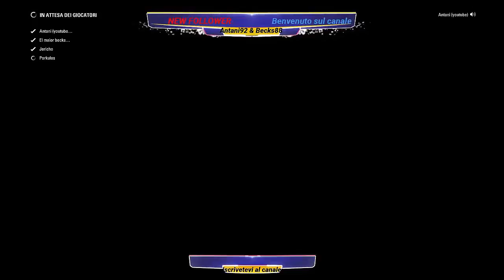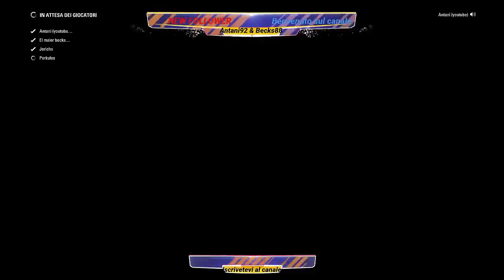F1 2017 Italian challenge multiplayer-Live streaming #12 parte finale-Gp di abu dhabi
Se mi volete supportare,trovate il link in basso delle donazioni.
I soldi saranno spesi solamente per la crescita dei miei 5 canali (ad es. giochi,microfono,camera).
Colui che anche mi donerà 1 euro, il suo canale sarà sponsorizzato ed apparirà all'inizio dei video che non ho ancora registrato per la durata di 6 mesi

Serie sui canali in corso:

Becks Antani: F1 ITALIAN CHALLENGE 2018,
              FARMING SIMULATOR,
              ALIEN ISOLATION,
              DON'T STARVE TOGHETER W PORKULES

the Becks Gameplay: FOOTBALL MANAGER 2018
                    TO THE MOON
                    GAMEPLAY RANDOM
                    SUPER SEDUCER

Serie sui canali finite:
Becks Antani:     F1 2012 COOPERATIVO
                  F1 2013 COOPERATIVO
                  F1 2014 COOPERATIVO
                  F1 2015 COOPERATIVO
                  F1 2016 COOPERATIVO
                  F1 2017 COOPERATIVO
                  F1 ITALIAN CHALLENGE 2017
                  LIFE IS STRANGE
                  WRC 7 STAGIONE 1 e 2
                  PES 2017
                  PES 2018
                  PES 2018 CLAN COOPERATIVO
                  MINIDRIVERS

the Becks gameplay: FINAL FANTASY 7 CRISIS CORE
                    F1 CHALLENGE MINISTAGIONE 2017
                    SILENT HILL
                    MINIBIKERS

Link canali amici